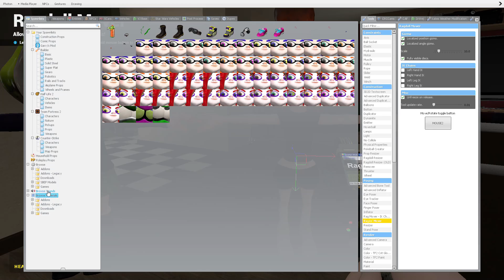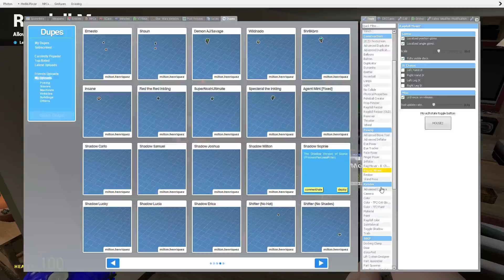(Splatoon)(Gmod) Time Lapse 28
It's and early birthday Poster/Thumbnail. Yes, I plan to make an early birthday video but when it's my official birthday it will be premiered. Remember May 23rd is my birthday